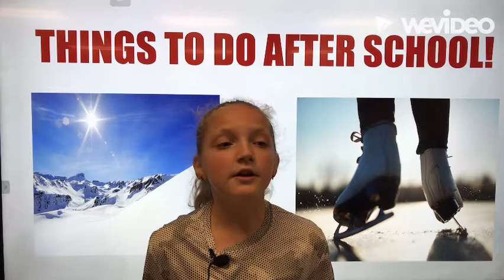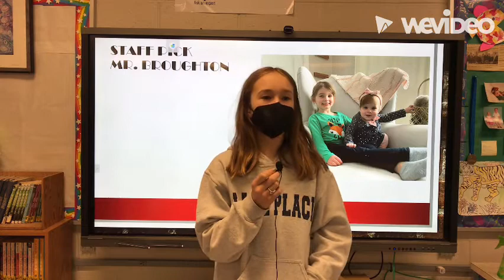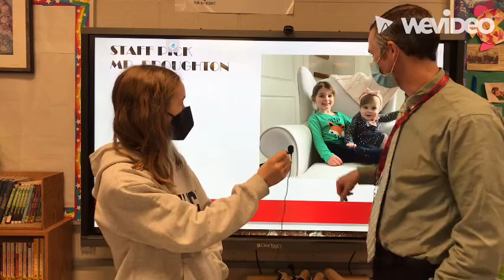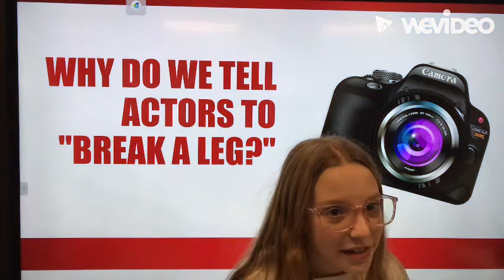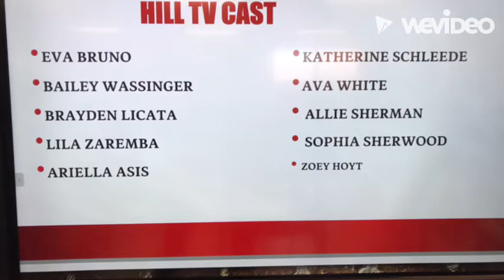Hill TV Episode 10 Season 3